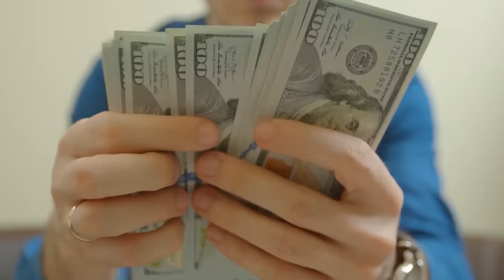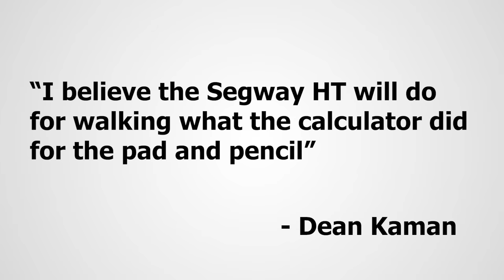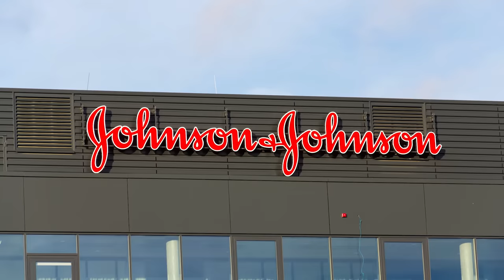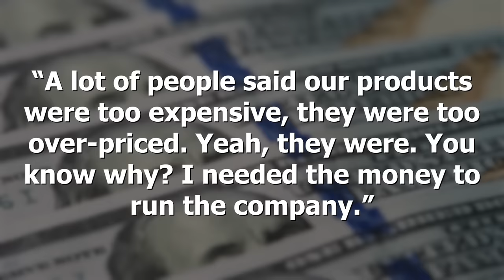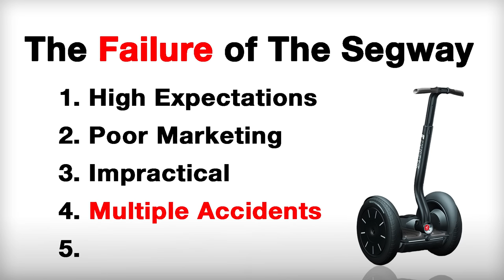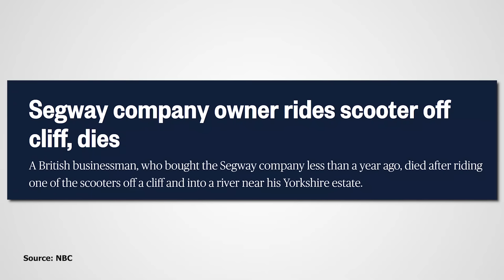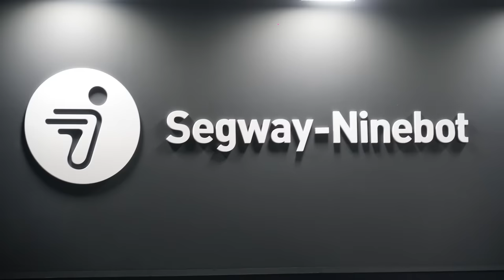Segway - Why It Failed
The Segway was once one of the most anticipated pieces of technology, yet today it's mostly seen as a joke. This video explores what happened.